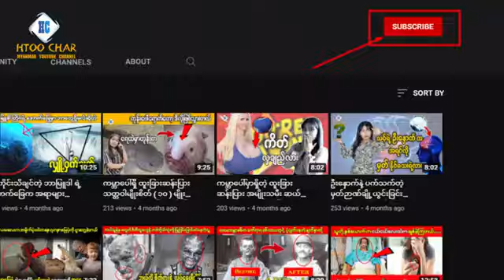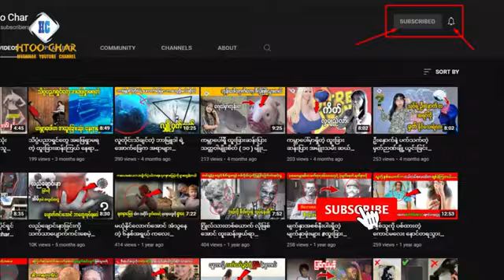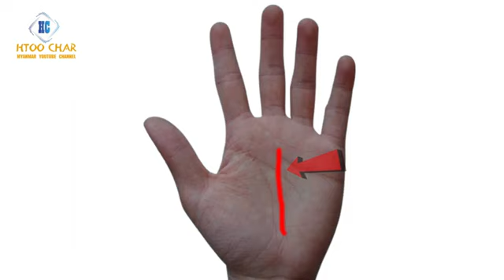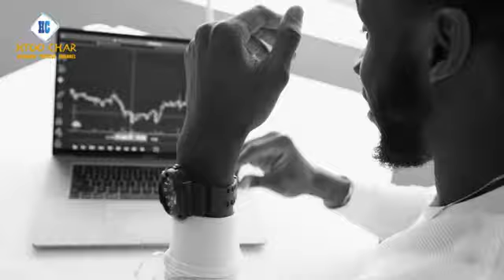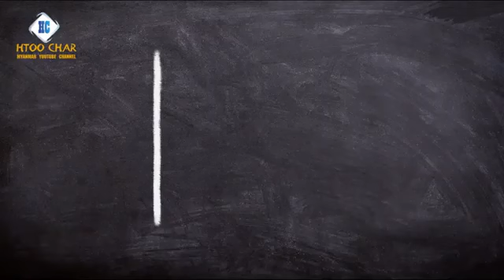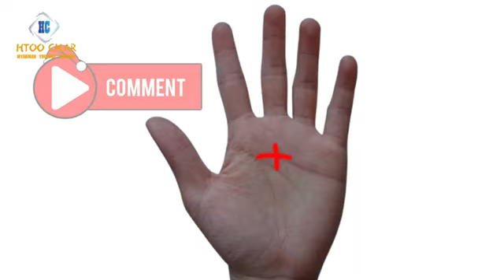Video ထဲမှာ ပြောပြပေးထားတဲ့ အရာတွေ သင် လက်ဖဝါးမှာ ပါနေရင် သင်ဟာ သူမတူအောင် ထူးခြားတဲ့သူပါ😍